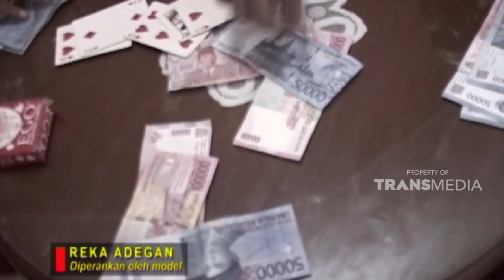Pedihnya hidupku yang kini di bawah putaran roda | KEJAMNYA DUNIA